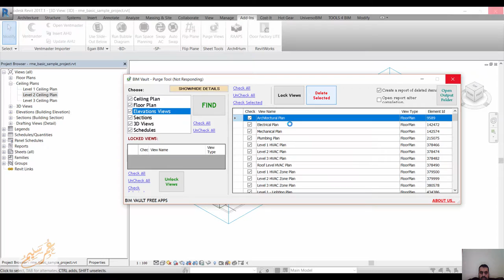BV MASTER PURGER